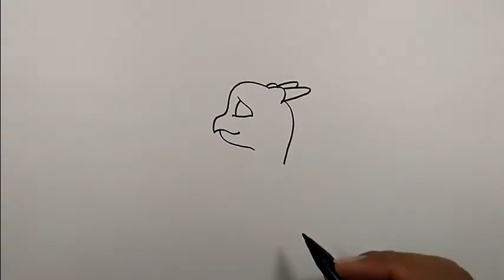How to draw a dragon easy and cute | Drawing Ideas For Beginners